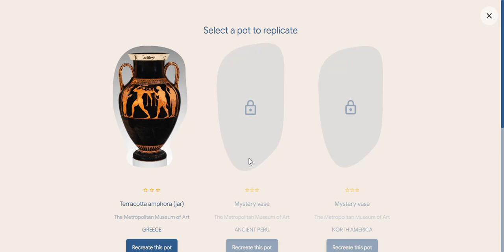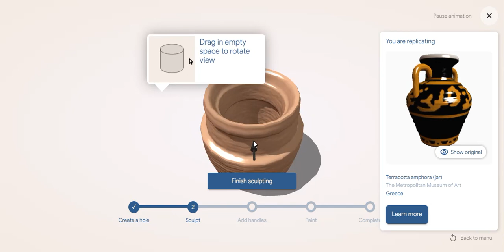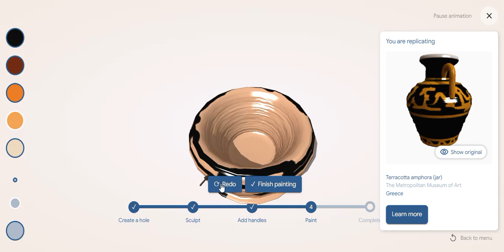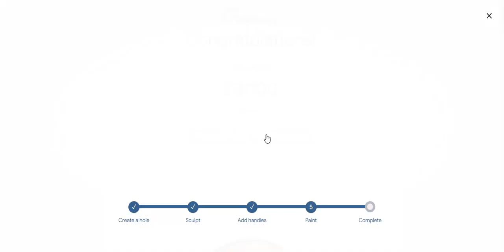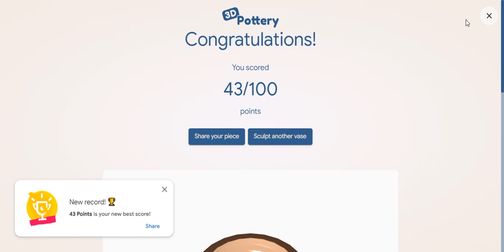Google 3d pottery game